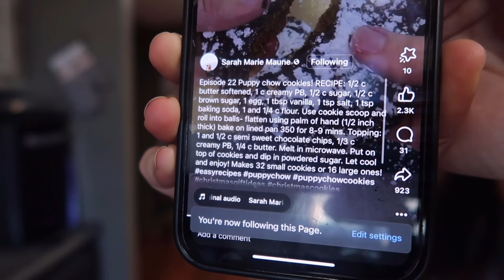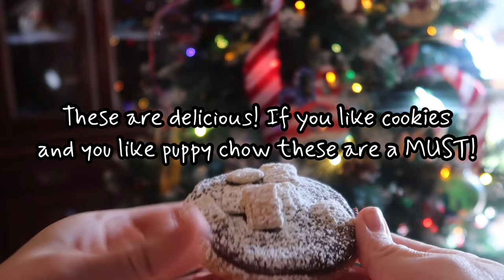Puppy Chow?! The Best Cookie 🤤 Vlogmas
Hey, y'all!
Today we are making the absolutely best cookies i have ever put into my mouth! They are salty, sweet, and utterly divine! You have to try these!

Puppy chow cookies! RECIPE: 1/2 c butter softened, 1 c creamy PB, 1/2 c sugar, 1/2 c brown sugar, 1 egg, 1 tbsp vanilla, 1 tsp salt, 1 tsp baking soda, 1 and 1/4 c flour. Use cookie scoop and roll into balls- flatten using palm of hand (1/2 inch thick) bake on lined pan 350 for 8-9 mins.

Topping:
1 and 1/2 c semi sweet chocolate chips, 1/3 c creamy PB, 1/4 c butter. Melt in microwave. Put on top of cookies and dip in powdered sugar. Let cool and enjoy! Makes 32 small cookies or 16 large ones!

Chex topping (i added)

1/2 white vanilla melts
1 TSP peanut butter
^melt together
1.5 cups chex

Mix together evenly. Lay out thinly on parchment or wax paper. Add to cookies before they are completely dried (but they should be cooled) then dust with powder sugar

Thanks for being here, we appreciate it.

ᴀᴍᴀᴢᴏɴ ʟɪsᴛ

If you purchase things linked to Amazon, I may get a small kickback, it does not make the purchase more expensive to buy through them. Only supports my channel a small amount.  I will NEVER link things I do not enjoy/approve of.